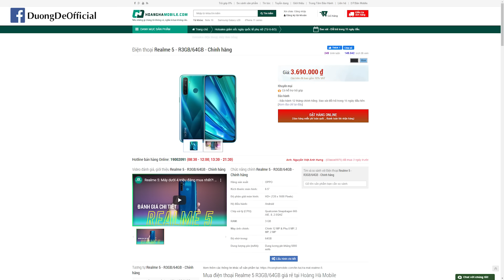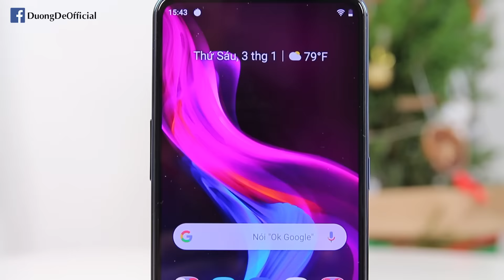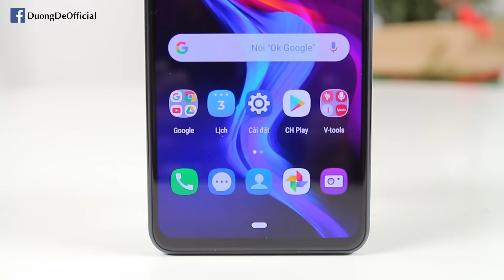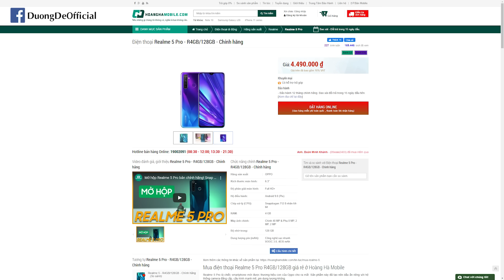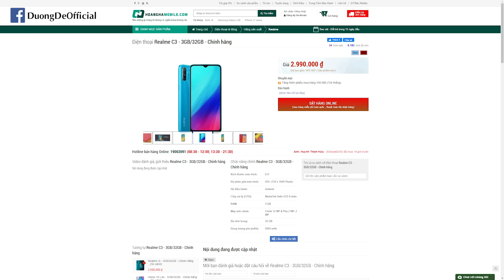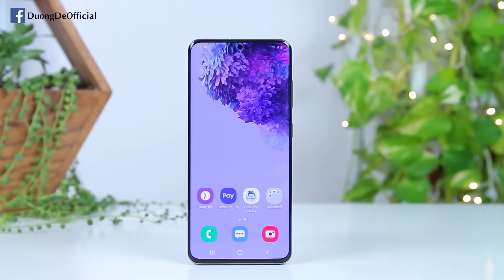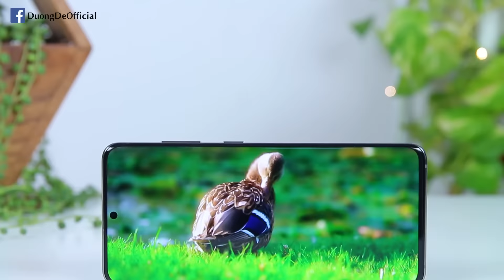Tư vấn điện thoại 3 triệu giờ toàn điện thoại cấu hình cao